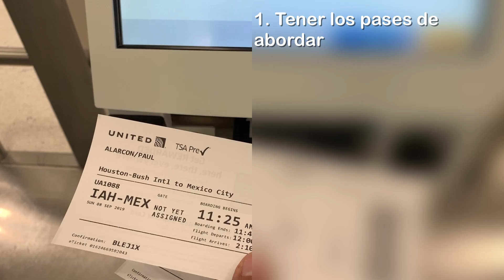VUELOS con ESCALA 🛫🛬🛫 | Guía de viaje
Para muchos, un vuelo con escala o conexión puede ser estresante, sobre todo si será en un aeropuerto que no conoces, si es en otro país, qué pasa con el equipaje o maletas, en fin, son muchas dudas que espero poder resolver con este video.

*LAS OPINIONES EMITIDAS EN ESTE VIDEO SON PROPIAS, Y DE NINGUNA MANERA REPRESENTAN A LAS DE MI PATRONO*